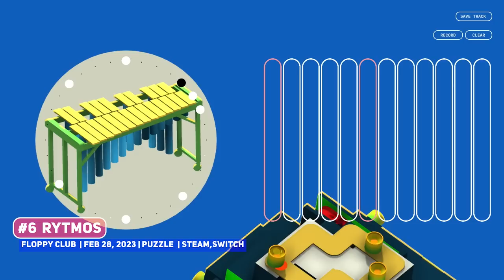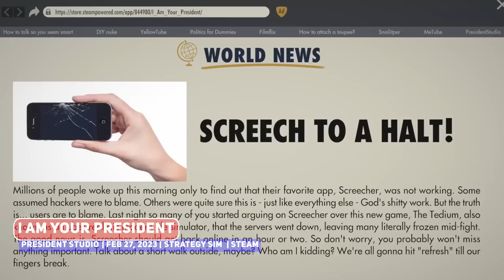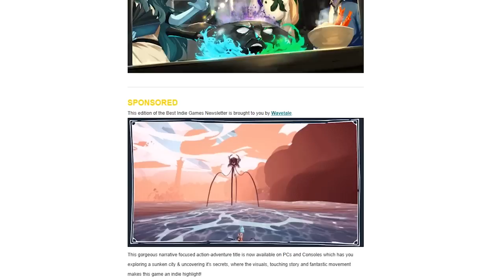Indie Gaming This Week: 27 February - 05 March 2023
Here's another awesome week of new indie games!

00:00 ► #10 Ogre Chambers DX
00:17 ► #9 Pasha Planet: Reborn
00:49 ► #8 Star Survivor
01:42 ► #7 One Military Camp
02:29 ► #6 Rytmos

Bigger Games
03:17 ► Scars Above*

Smaller Games
04:07 ► Card Crawl Adventure
05:43 ► DESTRUCTURE: Among Debris
06:35 ► Dreadful River
07:35 ► Esperia ~ Uprising of the Scarlet Witch ~
08:38 ► Gatekeeper: Eclipse
09:32 ► Gone Rogue
11:49 ► I Am Your President
12:58 ► King Of The Castle
14:21 ► Mask of Fury
15:14 ► Poly Vita
15:43 ► Public Land Hunter
16:40 ► REMEDIUM: Sentinels
17:19 ►  Stickman Trenches
17:58 ► The Ouroboros King
18:58 ► #5
20:00 ► #4
20:55 ► #3
22:18 ► #2
22:51 ► #1